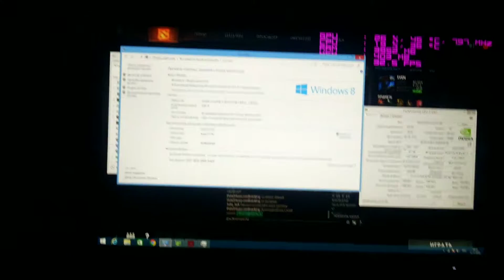ASUS GeForce GTX 760 DirectCU Mini + i5 4670, тест дота 2 Dota 2 на ультра 1920x1080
Настройки графики выставлены по максимуму (самые высокие настройки предлагаемые по дефолту игрой) при максимальном разрешении монитора 1920x1080 Full HD, средний фпс от 90 до 170 кадров в секунду (в зависимости от замеса), более чем достаточно для 60гц монитора так как просадок ниже 90 фпс во время игры не наблюдалось а ниже 60 явно никогда не просядет то можно даже вертикальную синхронизацию включить и наслаждаться плавным геймплеем, а видюха будет работать не напригаясь. (частота кадров указана в видео в правом верхнем углу в самом низу списка)
Характеристики тестового компа:
процессор Intel Core i5-4670 с отключенным турбо буст, и вручную выставленной в биосе постоянной частотой 3.8Ггц.
Оперативная память DDR3 8гб 1600Мгц
Материнка Asus H97m-Plus
Монитор Asus VN248H